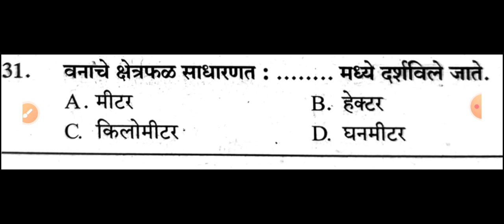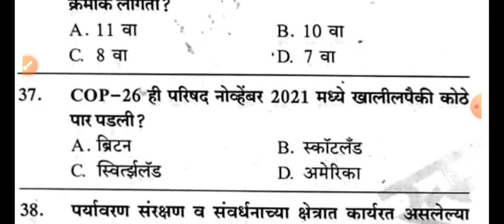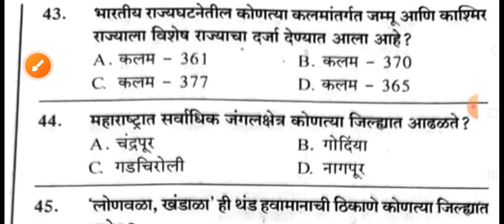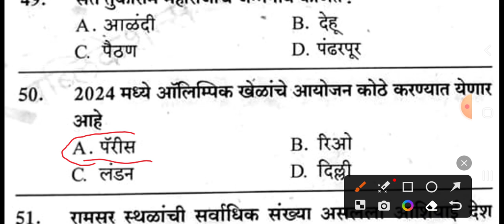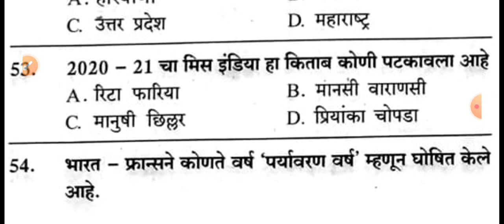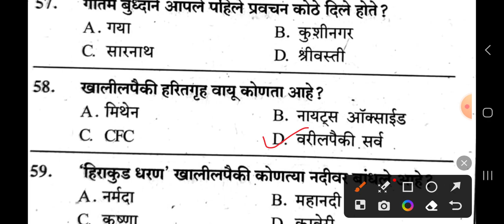वनरक्षक प्रश्नपत्रिका | पेपर 5 | vanrakshak bharti question paper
वनरक्षक प्रश्नपत्रिका
vanrakshak bharti question paper

Vitthal Joshi App Download करण्यासाठी पुढील लिंक ओपन करा

ऑनलाईन कोर्सेस
1) English Grammar Recorded Videos Course

maharashtra forest guard question paper maharashtra forest guard question papers pdf
maharashtra forest guard question paper 2019
maharashtra forest question paper maharashtra forest guard question
forest guard qualification maharashtra
forest guard training
maharashtra van vibhag question paper
van vibhag question paper maharashtra maharashtra vanrakshak question paper forest guard

vanrakshak old question paper
vanrakshak question paper book
vanrakshak question
vanrakshak question paper pdf 2021 vanrakshak bharti question paper pdf vanrakshak imp question
vanrakshak bharti question paper 2019 maharashtra vanrakshak question paper maharashtra vanrakshak question paper pdf vanrakshak bharti question paper maharashtra